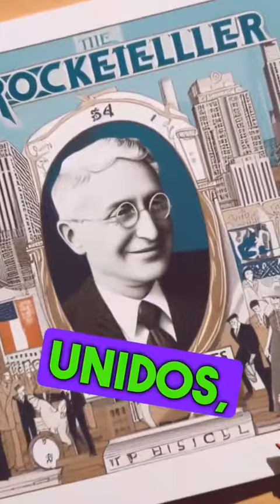Top 3 familias más poderosas del mundo